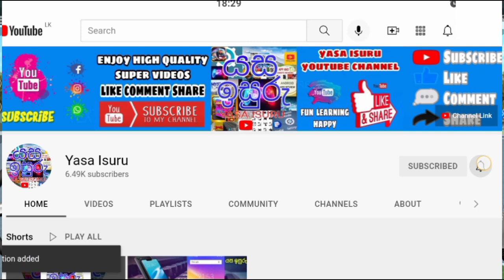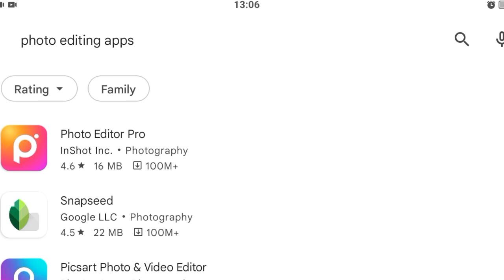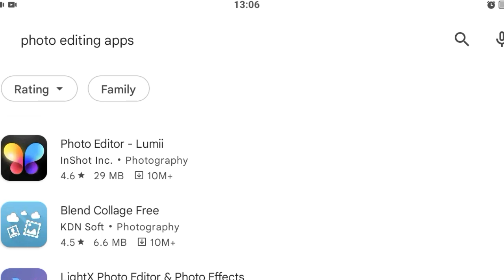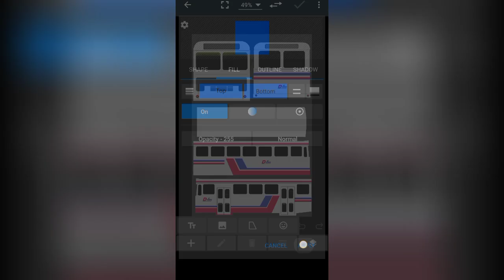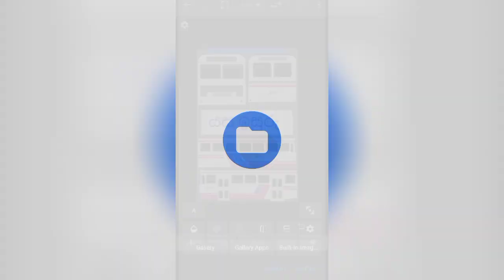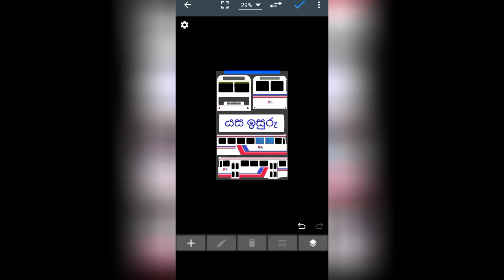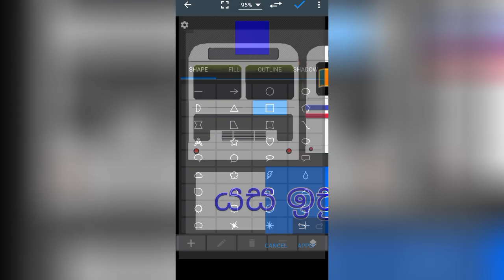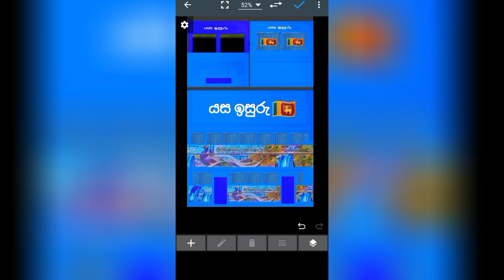How To Make And Add Bus Skins To TATA Bus In Driving Simulator Sri Lanka Sinhala | Yasa Isuru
How to make, design and add our own skins to TATA Bus In Driving Simulator Sri Lanka 🇱🇰 New Update easily and correctly

වෙළඳ දැන්වීම් සදහා විස්තර සමග comment කරන්න